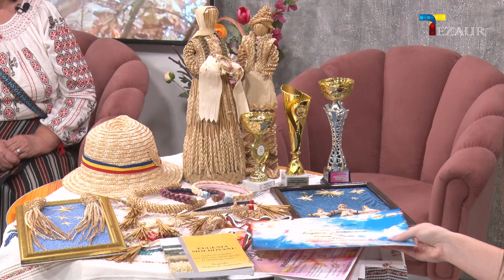𝐋𝐔𝐂𝐑𝐀𝐑𝐈 𝐔𝐍𝐈𝐂𝐄, 𝐓𝐄𝐒𝐔𝐓𝐄 𝐃𝐈𝐍 𝐅𝐈𝐁𝐑𝐄 𝐕𝐄𝐆𝐄𝐓𝐀𝐋𝐄 𝐃𝐄 𝐄𝐔𝐆𝐄𝐍𝐈𝐀 𝐌𝐎𝐋𝐃𝐎𝐕𝐀𝐍𝐔, 𝐌𝐄𝐒𝐓𝐄𝐑 𝐏𝐎𝐏𝐔𝐋𝐀𝐑 | 𝐓𝐄𝐙𝐀𝐔𝐑 𝐓𝐕 𝟐𝟎𝟐𝟒